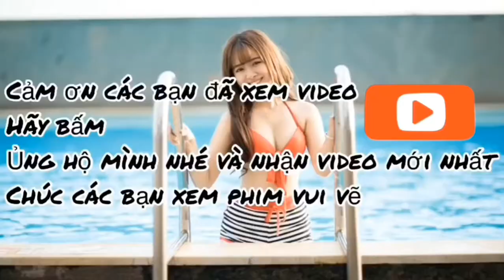Động vật hoang dã